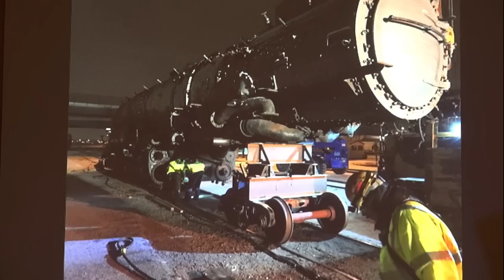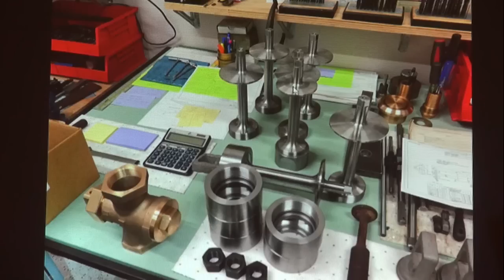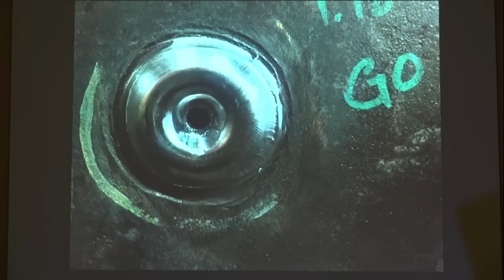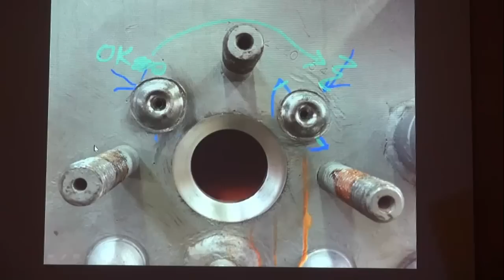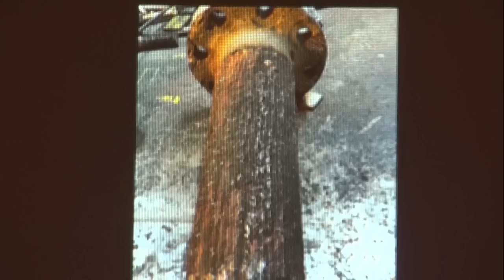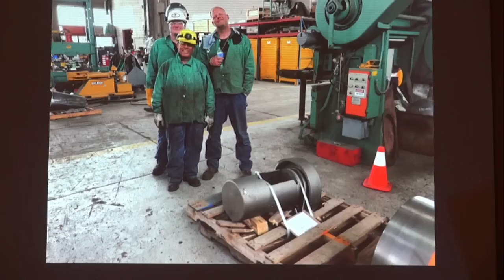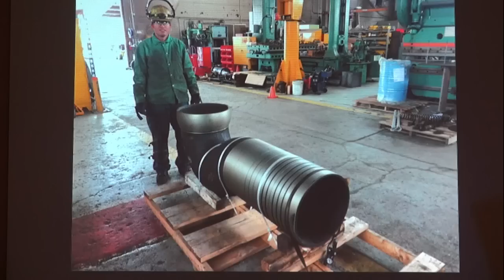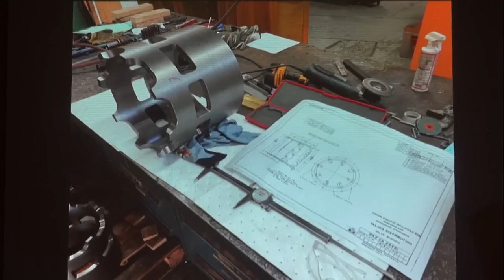Rebuilding the UP 4014 Big Boy 2020 HD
Ed Dickens, Union Pacific's Senior Manager of Heritage Operations returns to the Rocky Mountain Train Show on March 7, 2020 to tell us about rebuilding the 4014 Big Boy and getting it ready for its inaugural trip to the Golden Spike150th anniversary celebration in Ogden, Utah.

Room lighting was turned down for PC projection purposes.  To compensate, the video has been brightened digitally.  This tends to produce a grainy picture.